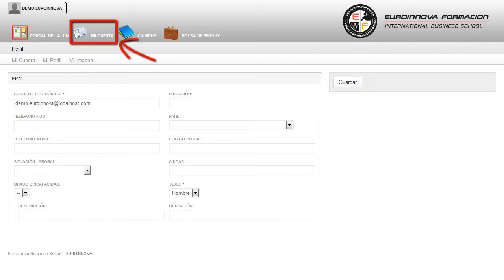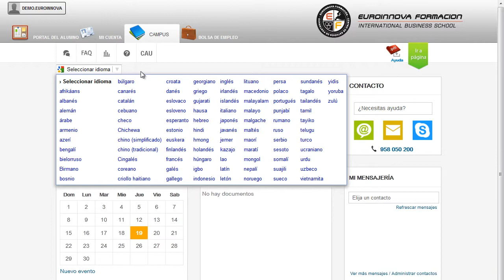Curso Gestion Inventarios Online - Cursos Online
Experto en Gestión de Inventarios (Online)
 Este CURSO ONLINE te ayudará a incrementar tu enseñanza en: su curso, permitiéndole adentrarse en el ámbito de su curso. El presente CURSO ONLINE dotará al alumno de los conocimientos necesarios para poder llevar a cabo la gestión de inventarios; la cual consiste en determinar la cantidad suficiente y tipo de los insumos, los productos en proceso y terminados o acabados para satisfacer la demanda del producto, facilitar las operaciones de producción y venta y minimizar los costos al mantenerlos en un nivel óptimo. Si estás pensando en aprender más sobre: su curso, tendrá como objetivos servir los conocimientos necesarios para su curso. Experto en Gestión de Inventarios (Online) está dirigido a personas que trabajan en el sector de la logística y el aprovisionamiento y que quieren adquirir competencias como responsable de la gestión de inventarios de una empresa. Responsable de Compras, Aprovisionamientos, Expediciones y Logística, Centros Comerciales, Supermercados, Responsables de Almacén, Gestor de Almacén y Empresas de Distribución. Saca tu máximo potencial especializándote en: su curso. Experto en Gestión de Inventarios (Online) cumple los siguientes objetivos: - aprender a realizar con éxito la gestión de inventarios. - estudiar la valoración y cálculo de inventarios. Con la realización del CURSO ONLINE de Experto en Gestión de Inventarios (Online), con el que aprenderás a llevar a cabo el seguimiento y control de indicadores de gestión de stock. Entre el material entregado en este CURSO ONLINE se adjunta un documento llamado Guía del Alumno dónde aparece un horario de tutorías telefónicas y una dirección de e-mail dónde podrá enviar sus consultas, dudas y ejercicios.